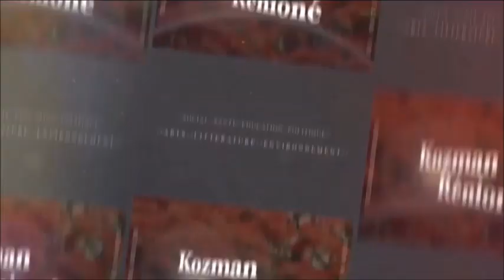1034 " Le vrai sens de la liberté " émission la réunion lé là 61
La liberté étant galvaudé à toutes sortes de concepts et d'imaginations,  il convient donc de revenir à sa réelle nature.
 Une discussion entre Jismy RAMOUDOU et Guy ROGER sur le plateau de télé Kréol  en zone libre dans l’émission la réunion lé là.  Emission 61